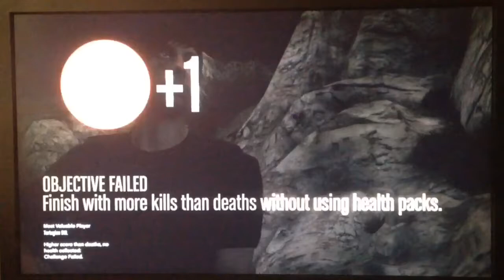GTA 5 next gen Deathmatch #4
Yo what's up its RzRaGez Bruh, thank you for watching my new video don't forget to subscribe to my friends for helping me on this video and also don't forget to subscribe to my channel for the new viewers out there that is watching my videos right now so do it, also don't forget to like,comment, and subscribe

The music/songs doesn't belong to me , the following links are the music/songs that I used so go check them out, no copyright needed